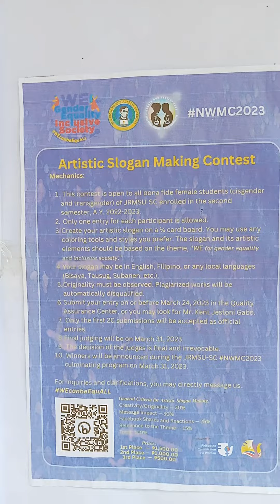Interview with the Artistic Slogan Champion Christy Mae Mendoza During the Women's Month Celebration